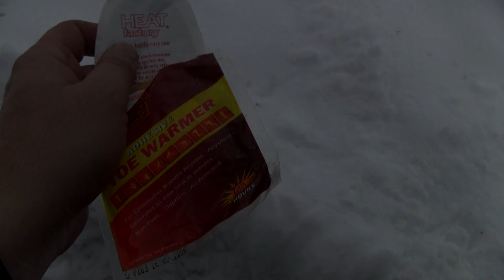Rozpoczęcie sezonu 2015- tydzień później...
Tydzień po pierwszej w tym roku wyprawie znów wybrałem się na ryby- tym razem pogoda była diametralnie inna- temperatura spadła o kilkanaście stopni i spadło mnóstwo śniegu.